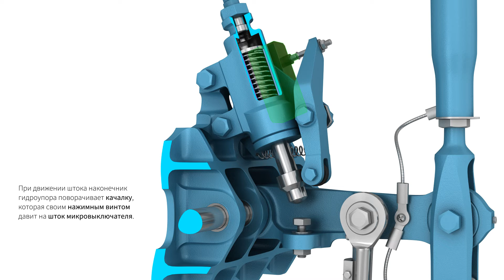mi38 Technical animation